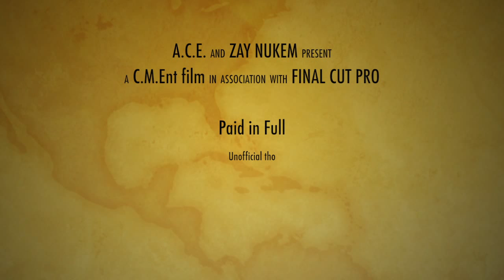Paid in Full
follow @yaboyaceda1der and zay nukem @Zay_nukem